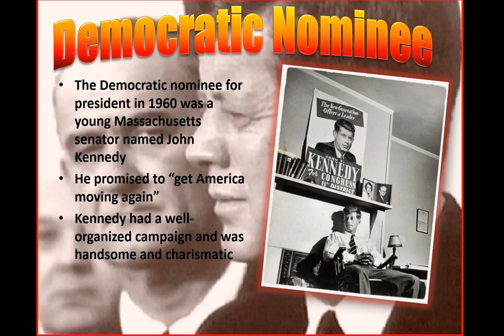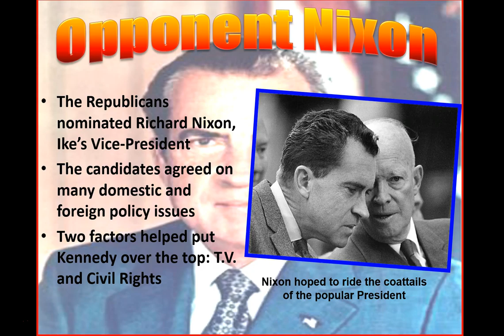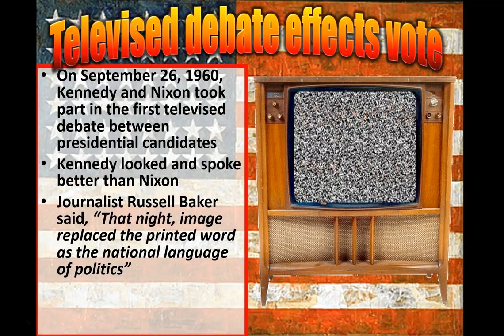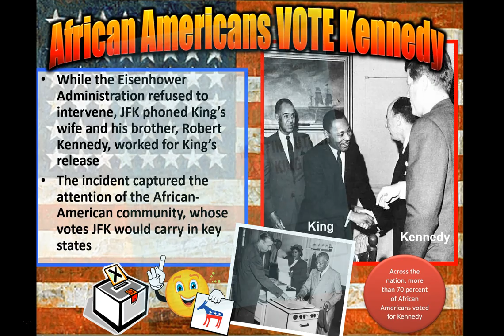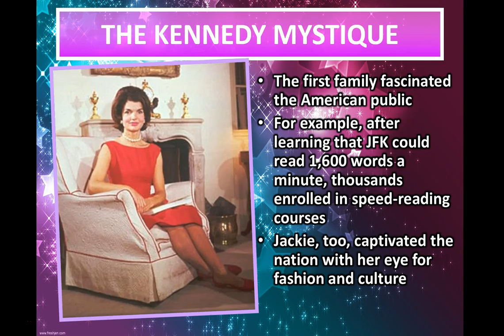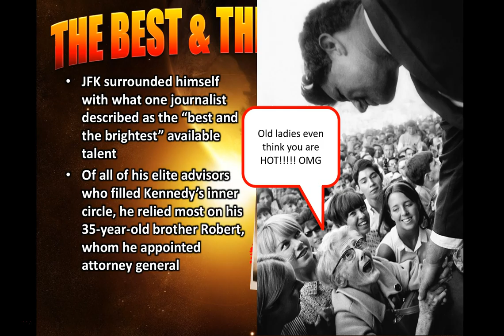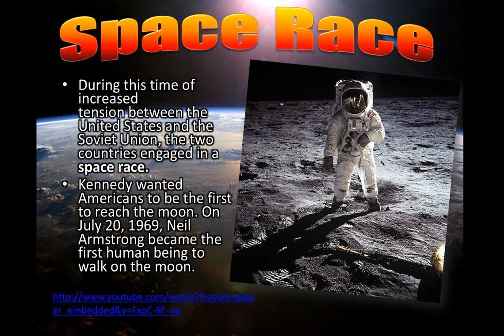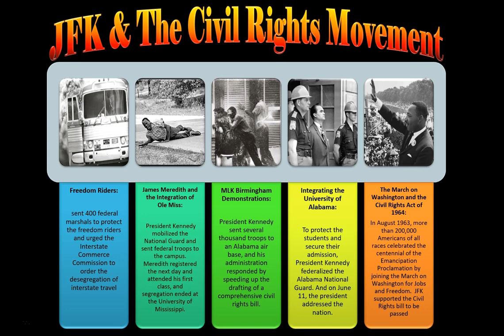JFK& LBJ Part 1